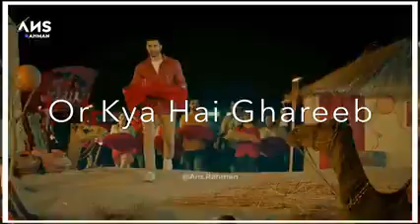ramzan status | Ramzan Mubarak Whatsapp Status | Ramzan 2021 | Farhan Ali Waris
ramzan status
ramzan Mubarak status
ramzan naat
ramzan Mubarak
ramzan
ramzan Mubarak status 2021
ramzan ke status
ramzan k roze aye

ROOH E RAMZAN
FARHAN ALI WARIS
 KALAM RAMZAN 2021
farhan ali wairs ramzan Naat 2021
 rooh e ramzan by farhan ali waris
 naat rooh e ramzan
ramden naat rooh e ramzan
allah tera hai ehsan by farhan ali waris
allah tera ehsan naat
 syed farhan ali wairs naat rooh e ramzan
 ramzan mubarak
ramzan naat 2021
 farhan ali waris ramzan naat
farhan ali waris ramzan
rooh e ramzan
 farhan ali waris naat